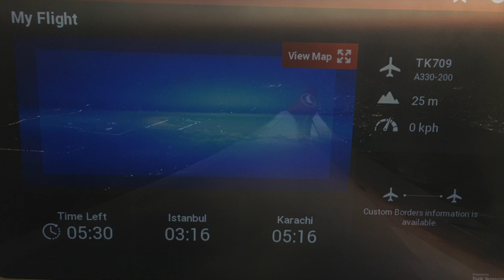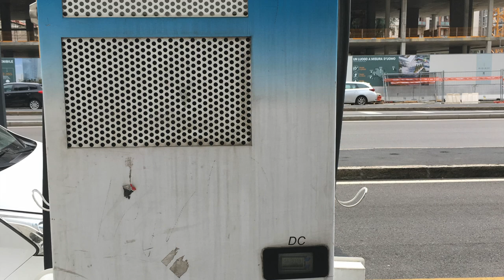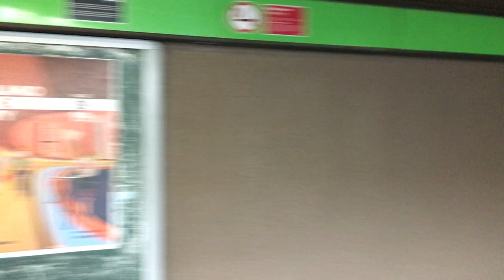Let's Travel with me Italay Milan & Clusone | Ultra HD 4K Video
Hay Guys It's Me Shahrukh  Vlogger's documenting my life since leaving home and travelling around the globe. I want to inspire others to venture out, explore, take risks and go on your own adventure! Shahrukh Vlog channel run by My Self,  with a passion for travelling, photography and film making & Exploring the World.

Travel and visit beautiful Italy, Milan
Venice
most beautiful places in Italy
Rome
Vatican City
Vatican Museums
Sistine Chapel
Bologna
Turin
Florence
Pisa
Verona
Palermo
Naples (and Pompeii)
Cinque Terre
Sorrento
Polignano a Mare
Bergamo
Ortigia (Siracusa)
Lake Maggiore
Lake Orta
Siena
San Gimignano
Matera
Orvieto
Alberobello
Montepulciano
Lecce
Ravenna
Tuscany
Sardinia
旅行和参观美丽的意大利米兰
威尼斯
意大利最美丽的地方
罗马
梵蒂冈城
梵蒂冈博物馆
西斯廷教堂
博洛尼亚
都灵
佛罗伦萨
比萨
维罗纳
巴勒莫
那不勒斯（和庞贝）
五渔村
索伦托
波利尼亚诺阿马雷
贝加莫
Ortygia (锡拉丘兹)
马焦雷湖
奥尔塔湖
赭色
圣吉米尼亚诺
马泰拉
奥维多
阿尔贝罗贝洛
蒙特普尔恰诺
莱切
拉文纳
托斯卡纳
撒丁岛
旅行和參觀美麗的意大利米蘭
威尼斯
意大利最美麗的地方
羅馬
梵蒂岡城
梵蒂岡博物館
西斯廷教堂
博洛尼亞
都靈
佛羅倫薩
比薩
維羅納
巴勒莫
那不勒斯（和龐貝）
五漁村
索倫托
波利尼亞諾阿馬雷
貝加莫
Ortygia (錫拉丘茲)
馬焦雷湖
奧爾塔湖
赭色
聖吉米尼亞諾
馬泰拉
奧維多
阿爾貝羅貝洛
蒙特普爾恰諾
萊切
拉文納
托斯卡納
撒丁島

美しいイタリア、ミラノを旅行して訪問
ヴェネツィア
イタリアで最も美しい場所
ローマ
バチカン市
バチカン美術館
システィーナ礼拝堂
ボローニャ
トリノ
フィレンツェ
ピサ
ヴェローナ
パレルモ
ナポリ（とポンペイ）
チンクエテッレ
ソレント
ポリニャーノ・ア・マーレ
ベルガモ
オルティージャ (シラクサ)
マッジョーレ湖
オルタ湖
シエナ
サン ジミニャーノ
マテーラ
オルヴィエート
アルベロベッロ
モンテプルチャーノ
レッチェ
ラヴェンナ
トスカーナ
サルデーニャ
Viaja y visita la bella Italia, Milán
Venecia
los lugares mas bonitos de italia
RomaMás
Ciudad del Vaticano
Museos Vaticanos
Capilla Sixtina
Bolonia
Turín
FlorenciaMás
Pisa
Verona
palermo
Nápoles (y Pompeya)
Cinque Terre
Sorrento
Polignano a Mare
Bérgamo
Ortigia (Siracusa)
lago mayor
lago orta
siena
san gimignano
matera
Orvieto
Alberobello
Montepulciano
Lecce
Rávena
toscana
Cerdeña
Voyagez et visitez la belle Italie, Milan
Venise
les plus beaux endroits d'Italie
RomePlus
Cité du Vatican
Musées du Vatican
Chapelle Sixtine
Bologne
Turin
FlorencePlus
Pise
Vérone
Palerme
Naples (et Pompéi)
Cinque Terre
Sorrente
Polignano a Mare
Bergame
Ortigia (Syracuse)
Lac Majeur
Lac d'Orta
Sienne
San Gimignano
Matera
Orvieto
Alberobello
Montepulciano
Lecce
Ravenne
Toscane
Sardaigne
Путешествуйте и посетите прекрасную Италию, Милан
Венеция
самые красивые места Италии
РимПодробнее
Ватикан
Музеи Ватикана
Сикстинская капелла
Болонья
Турин
ФлоренцияЕще
Пиза
Верона
Палермо
Неаполь (и Помпеи)
Чинкве-Терре
Сорренто
Полиньяно-а-Маре
Бергамо
Ортигия (Сиракузы)
Озеро Маджоре
Озеро Орта
Сиена
Сан-Джиминьяно
Матера
Орвието
Альберобелло
Монтепульчано
Лечче
Равенна
Тоскана
Сардиния
यात्रा करें और सुंदर इटली, मिलान की यात्रा करें
वेनिस
इटली में सबसे खूबसूरत जगह
रोममोर
वेटिकन सिटी
वेटिकन संग्रहालय
सिस्टिन चैपल
बोलोग्ना
ट्यूरिन
फ्लोरेंसमोर
पीसा
वेरोना
पलेर्मो
नेपल्स (और पोम्पेई)
सिंक्वे टेरे
Sorrento
पोलिग्नानो ए मारे
बर्गमो
ऑर्टिगिया (सिराकुसा)
मैगीगोर झील
झील ओरटा
सिएना
सैन गिमिग्नानो
मटेरा
ऑरविएटो
अल्बर्टोबेलो
Montepulciano
लेसी
रेवेना
टस्कनी
सार्डिनिया
سفر کریں اور خوبصورت اٹلی، میلان دیکھیں
وینس
اٹلی میں سب سے خوبصورت مقامات
روم مزید
ویٹیکن سٹی
ویٹیکن میوزیم
سسٹین چیپل
بولوگنا
ٹیورن
فلورنس مزید
پیسا
ویرونا
پالرمو
نیپلز (اور پومپئی)
Cinque Terre
سورینٹو
پولیگنانو ایک گھوڑی
برگامو
Ortigia (Siracusa)
جھیل Maggiore
جھیل اورٹا
سیانا
سان جیمگنانو
ماترا
اورویٹو
البروبیلو
Montepulciano
Lecce
ریوینا
ٹسکنی
سارڈینیا
Seyahat edin ve güzel İtalya, Milano'yu ziyaret edin
Venedik
İtalya'nın en güzel yerleri
RomaDaha fazla
Vatikan Şehri
Vatikan Müzeleri
Sistine Şapeli
Bolonya
Torino
FloransaDaha fazla
pisa
Verona
Palermo
Napoli (ve Pompeii)
Cinque Terre
Sorrento
Polignano ve Kısrak
Bergamo
Ortigia (Siraküza)
Maggiore Gölü
Orta Gölü
Siena
San Gimignano
malzeme
Orvieto
alberobello
Montepulciano
Lecce
kuzgun
Toskana
Sardunya